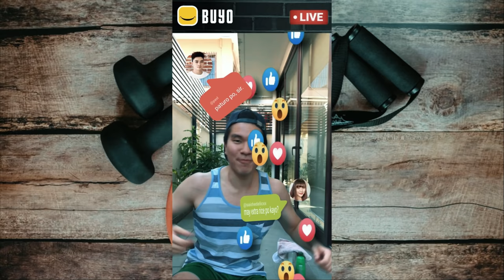QUARANFLINGZ | FULL TRAILER [ENG SUB]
JM Productions presents a new series streaming this APRIL 23rd, 2021 via YouTube & THE RAD APP.

QuaranFlingz is inspired by true events and it's a story of strangers that met online via a livestream app called "Buyo" during the Covid-19 pandemic. It surrounds virtual connection as to prove that romance and friendships has no boundaries.
Starring:
Ammy Gecana
Jeoff Monzon
Nico Harvey
Gem Salgado
Derrick Pua
Gerlaine Silva
Danielle Panganiban
Aaron Maniego
Shy Cortal
Justin Lim
Screenplay: Jeoff Monzon & Maria Luene Trinidad
Directed & Created by: Jeoff Monzon